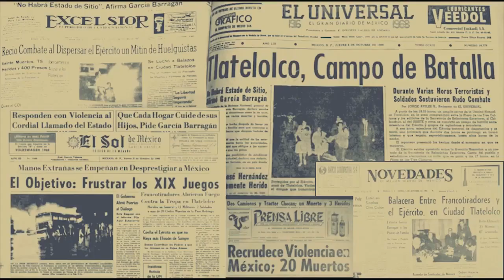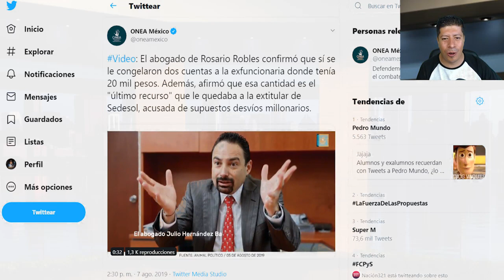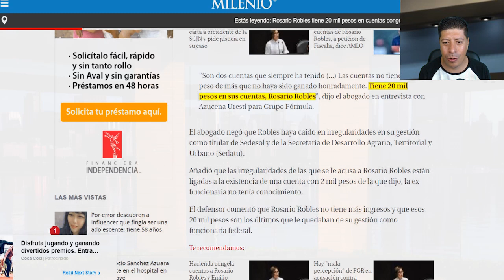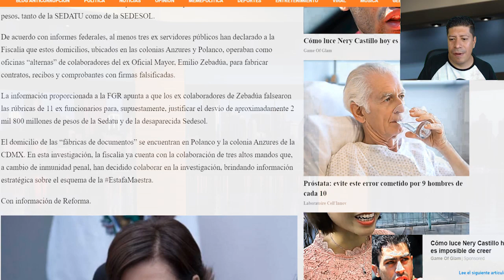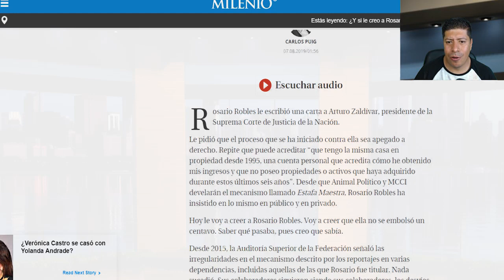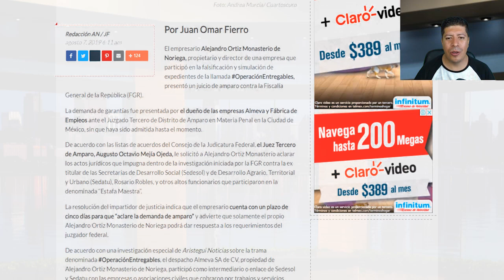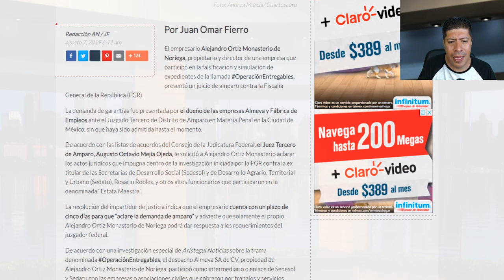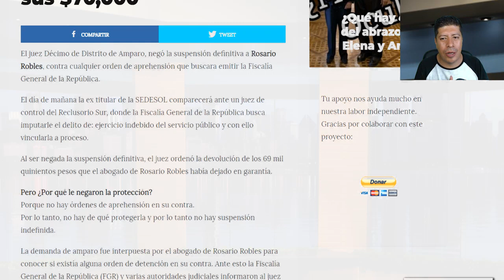SE LE CAE EL TEATRITO A ROSARIO ROBLES "NO HAY AMPARO"